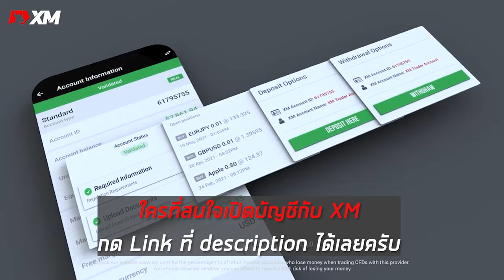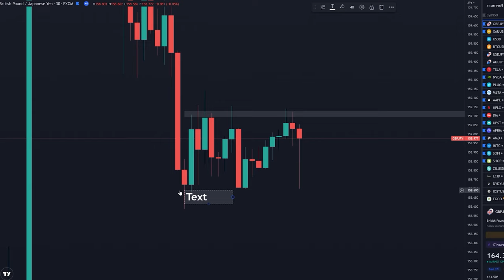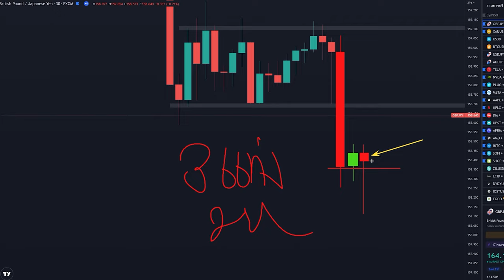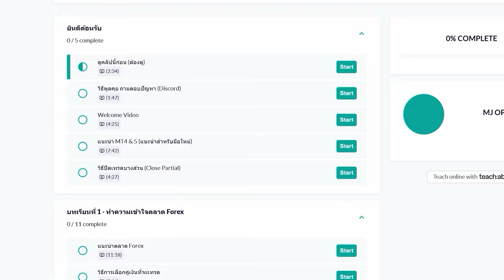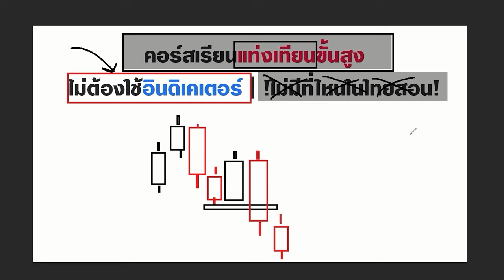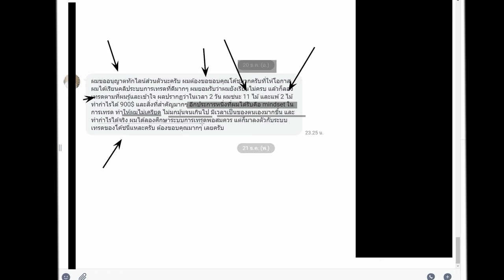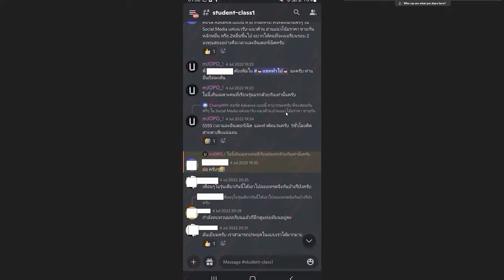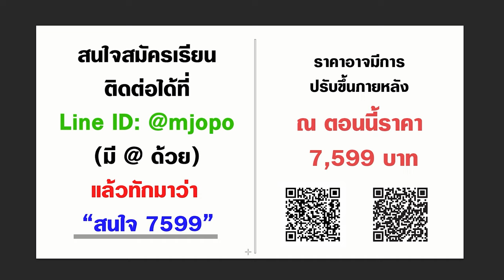รอเล่นเทรดมาทั้งวัน แต่ดันพลาดเทรด แก้แบบนี้